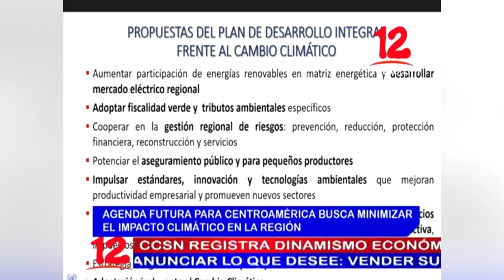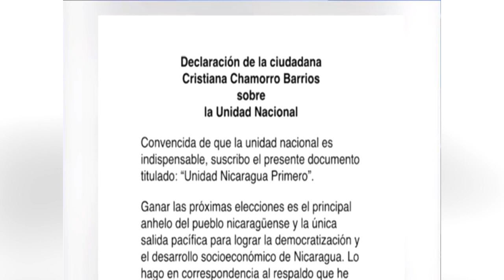Noticias 12 Edición Mediodía / Lunes 22 de Febrero